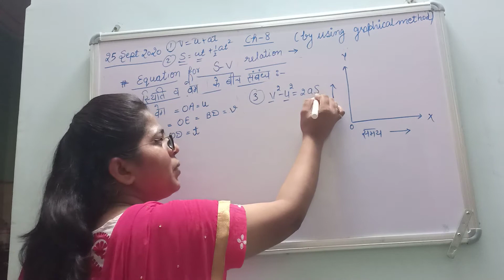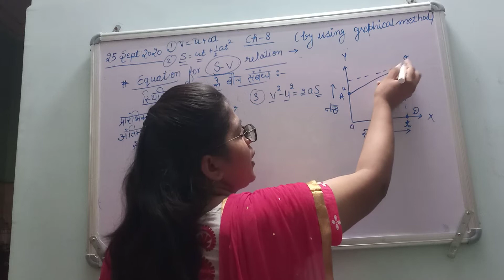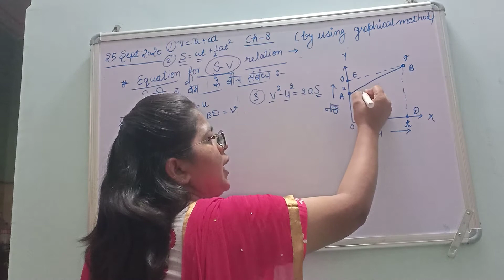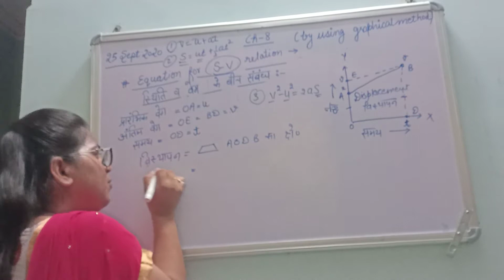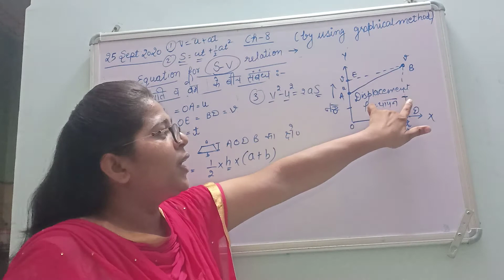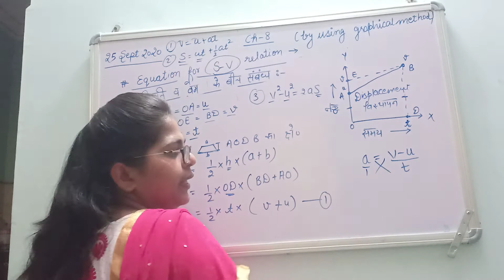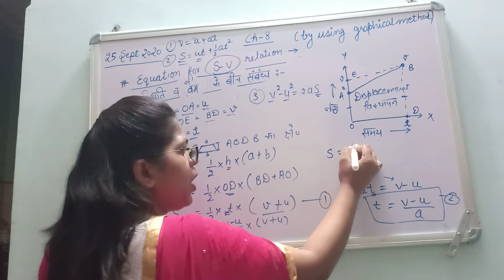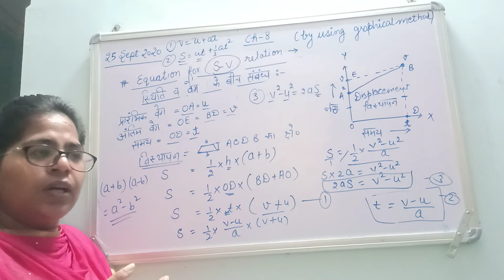Science (class-9) equation of motion by graphical method part-3 (Day-7)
derivation of equation of motion by graphical method..